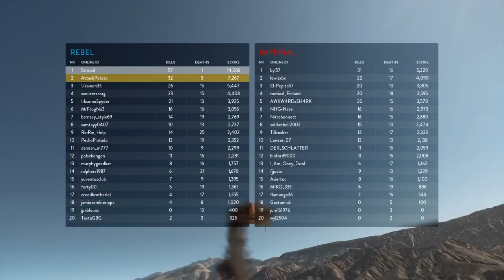STAR WARS™ Battlefront 66-2 A-Wing Gameplay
A fantastic round of walker assault on Tatooine.